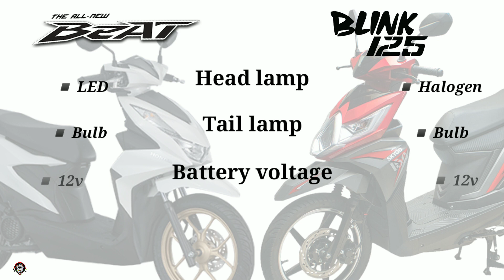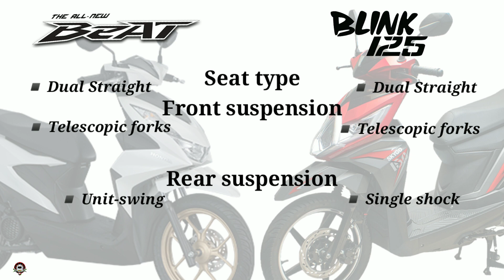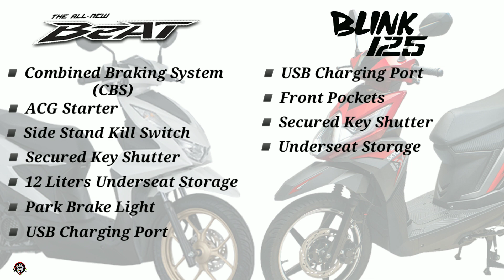HONDA BEAT 110 vs SKYGO BLINK 125 SPECS COMPARISON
0:00 - Intro
0:06 - Engine & Performance
0:50 - Electrical
1:15 - Dimension
1:55 - Fuel & Ignition
2:11 - Gear & Transmission
2:25 - Wheels & Tyres
2:53 - Safety & Security
3:20 - Console Features
3:35 - Chassis & Suspension
3:54 - Brake
4:06 - Features
4:18 - Colors
4:30 - Price